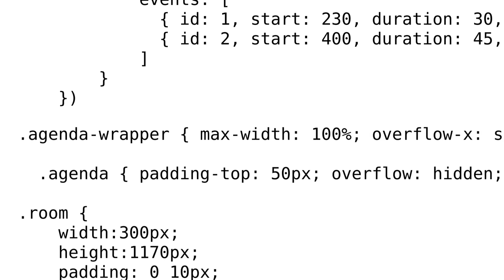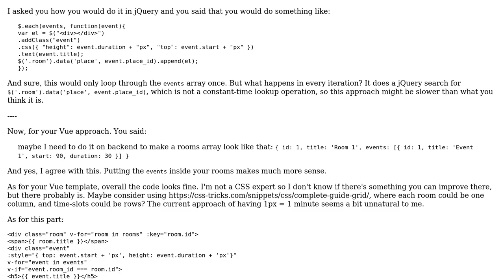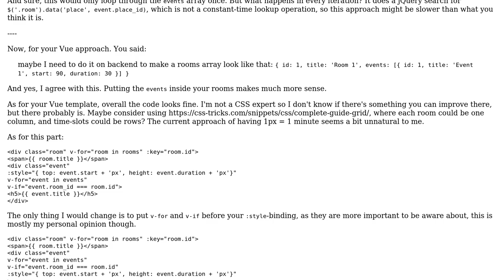Code Review: Showing events on a multi room scheduler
With thanks & praise to God, and with thanks to the many people who have made this project possible! | Content (except music & images) licensed under CC BY-SA | Music | Images & others | With thanks to user Simon Forsberg user Alex and the Stack Exchange Network Trademarks are property of their respective owners. You are responsible for your own actions.